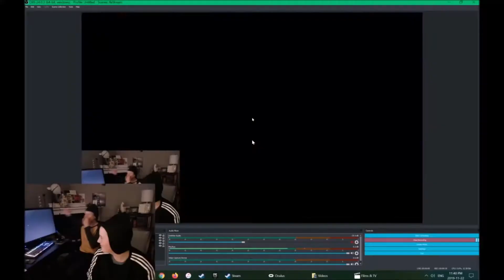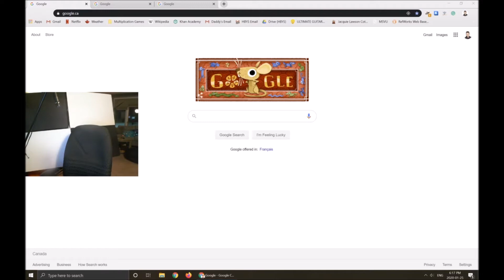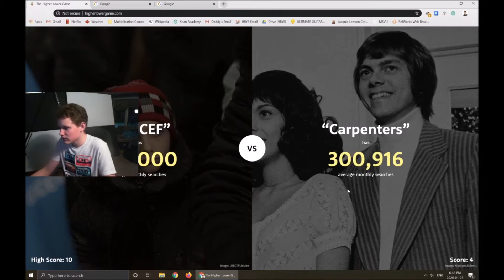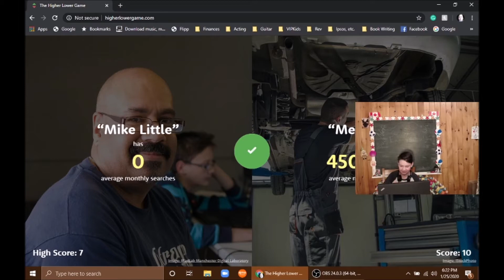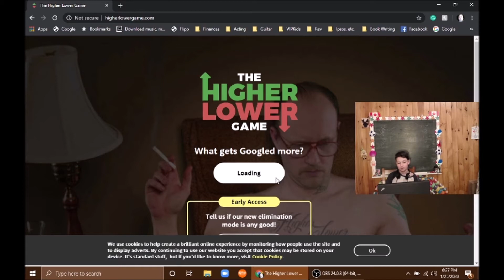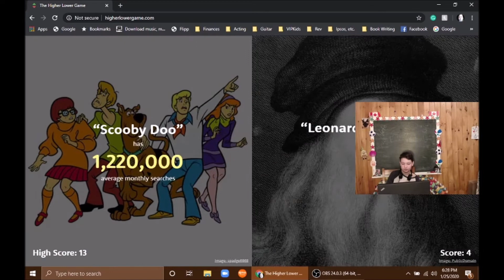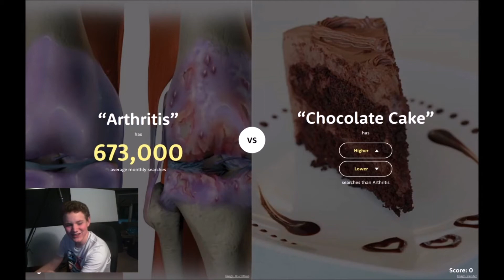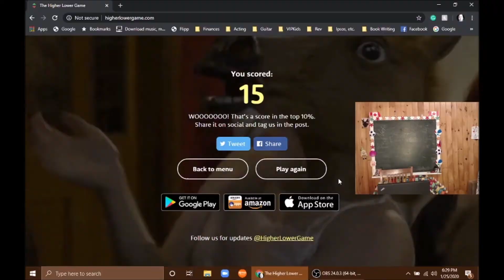Higher or Lower Challenge With Euan